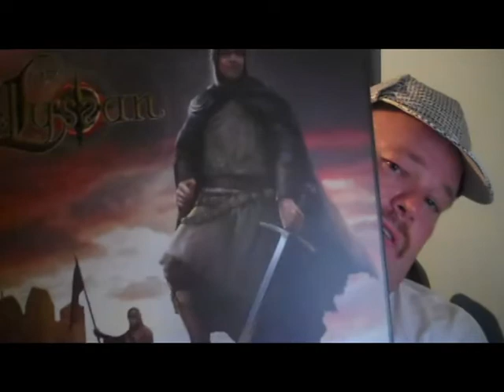Game Gumshoes Presents: The Haul Gencon 45 Edition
These are the games companies were willing to give us at Gencon this year. They gave us these games in good faith that we would give them a fair review. So be watching in the next month or so for review videos about all of these games. Also be sure to check out our Facebook page and our website for Review of games and ask about any games you might have questions about.
Lemonade Stand & The Golden Axpansion for Toc Toc Woodman - Mayday Games
Animal Planet & Monsterology collectable card games.  - Nukotoys